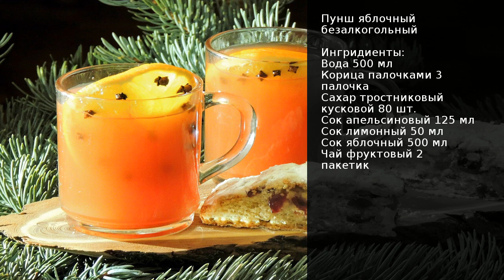Пунш яблочный безалкогольный . Рецепт от шеф повара Максима Григорьева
Давайте для разнообразия приготовим безалкогольный яблочный пунш. И для маленьких человечков этот напиток придётся очень по вкусу, и они обязательно будут ещё добавку просить.